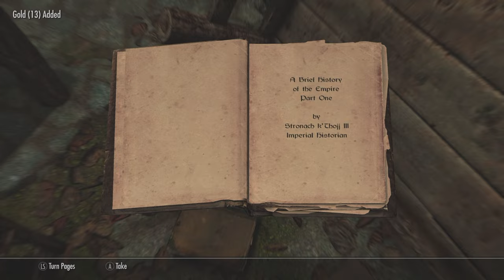Skyrim Adventures Ep3- No Commentary